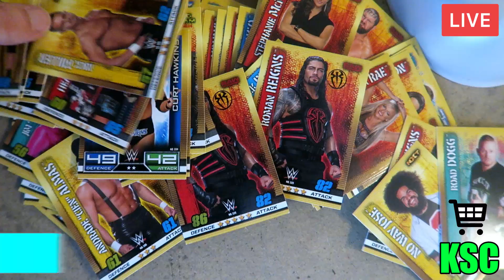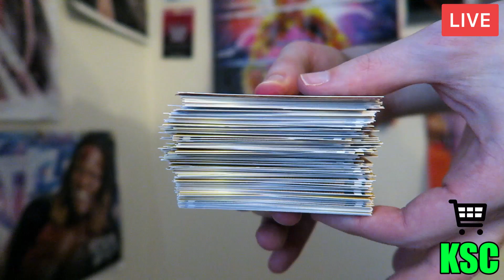HUGE WWE MERCH SALE!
Wrestlemania Sale Special! WWE items for Sale!

Finn Balor T-Shirt
Asuka Mask
The Rock Figure
Slam Attax Cards
WWE Bottles